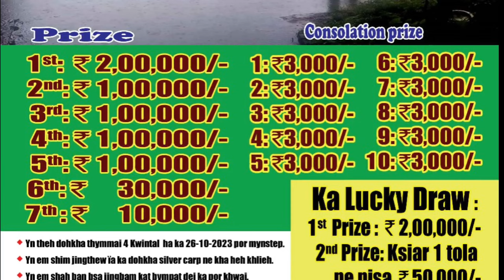SHI TOLA SHITENG KA KSIAR BAD KA PISA 2 LAK YM DON BA WAN SHIM HADUH DA DUM TLIW